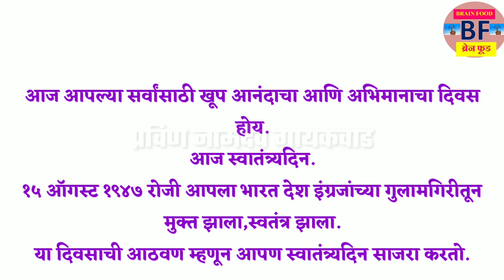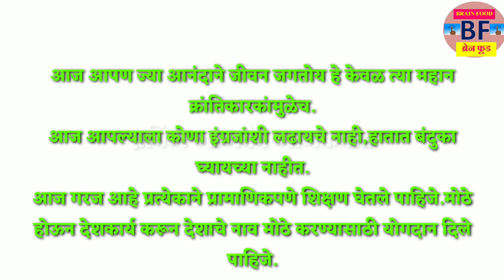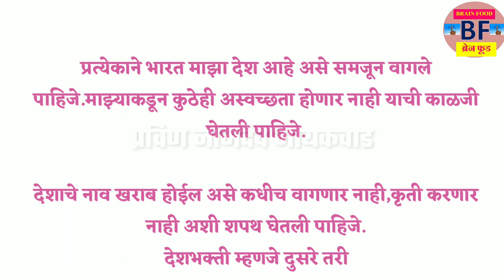खास विद्यार्थ्यांसाठी स्वातंत्र्यदिन मराठी भाषण / Speech on Independence day / 15 August 2019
Published today

१५ आॅगस्ट अर्थात आपल्या देशाचा स्वातंत्र्यदिन यानिमित्ताने सर्वांना उपयुक्त पडेल असे अप्रतिम भाषण एकदा नक्की ऐका. खास विद्यार्थ्यांसाठी स्वातंत्र्यदिन मराठी भाषण / Speech on Independence day / 15 August 2019 In this video speech on independence day is given which is very useful for all. स्वातंत्र्यदिनानिमित्त अप्रतिम मराठी भाषण / independence day speech in Marathi /15 August 2019 speechonindepedenceday indepedencedayspeechinmarathi स्वातंत्र्यदिनमराठीभाषण independancedaybhashan 15august2019speech १५ आॅगस्ट साठी मराठी भाषण मुलांसाठी नक्की ऐका. Hi there! New to Ahesar Channel? If so, here's what you need to know -- I like tech,gadgets a LOT, so I use this channel to explore new brands, gadgets ,accesories new phones unboxing ans many more , to help you.